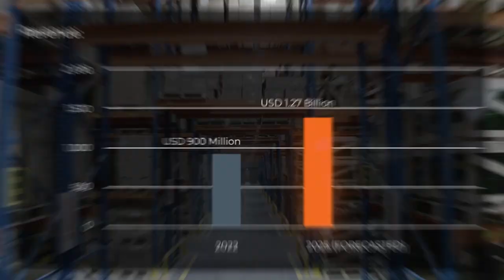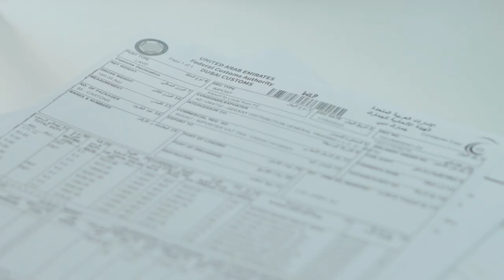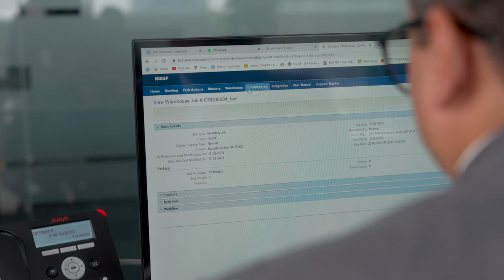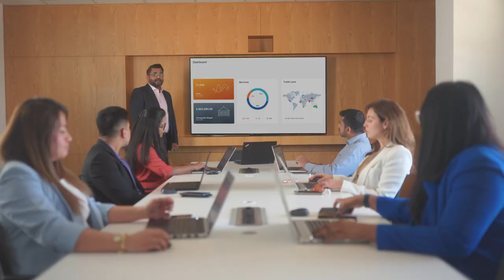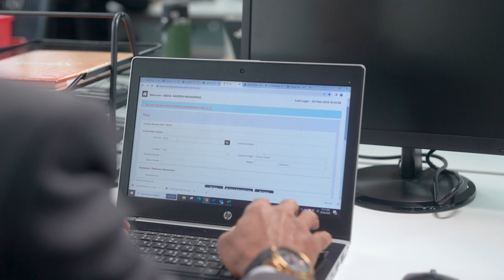ISS Global Forwarding Corporate Film